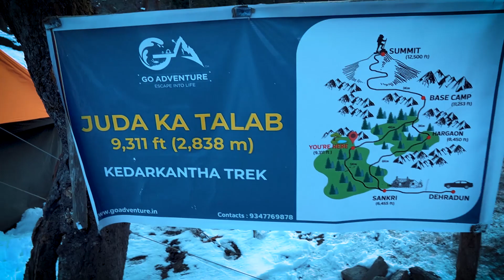Sankri to Juda Ka Talab | Frozen Lake | Kedarkantha Trek 2021 - Day 02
Buy the gears;
Sigma 16mm f1.4 lens
Sony a6400 Body
Boya MM-1 Mic